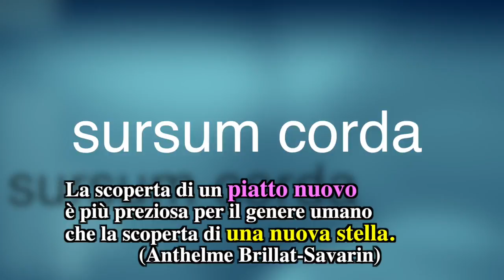La scoperta di un piatto nuovo (Anthelme Brillat S)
Una miniserie di video nel tema: sursum corda, ovvero su con la vita!